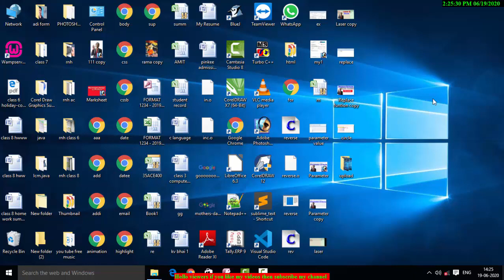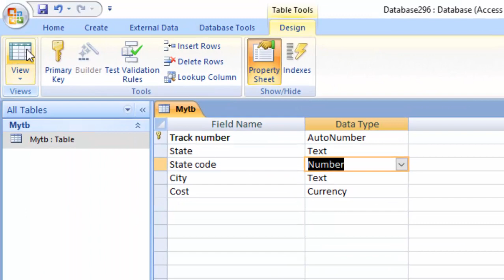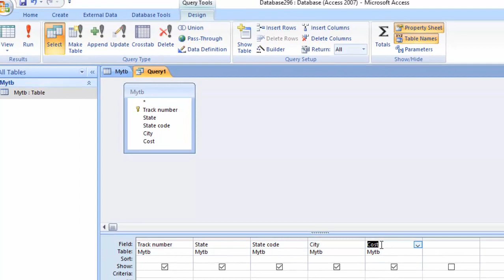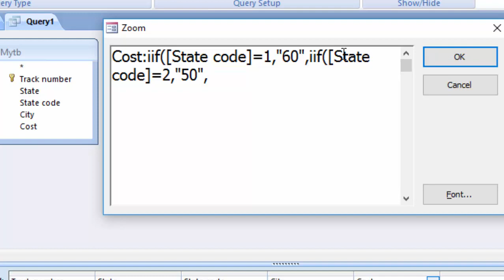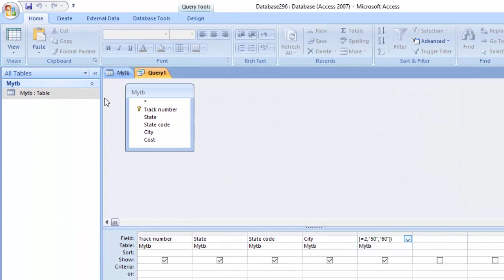Other uses of iif formula in ms access in hindi abnd english